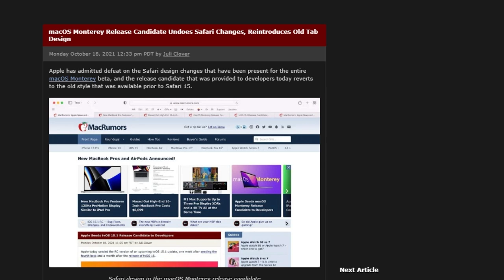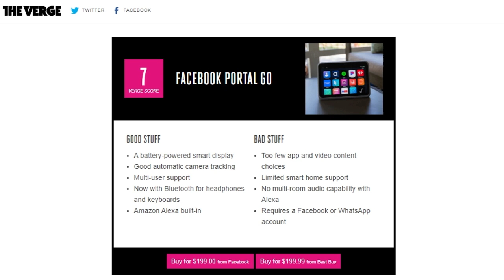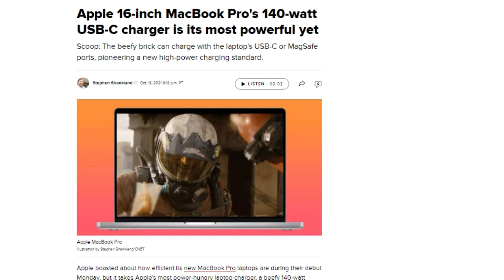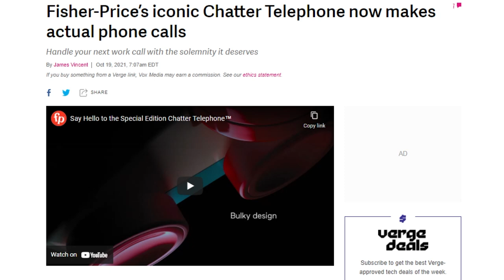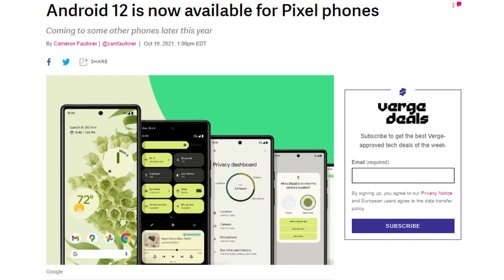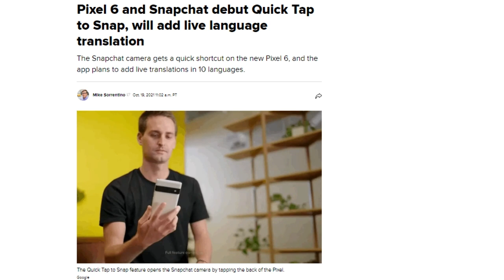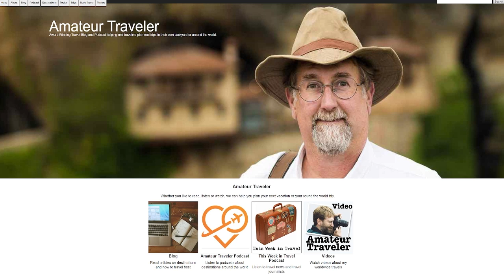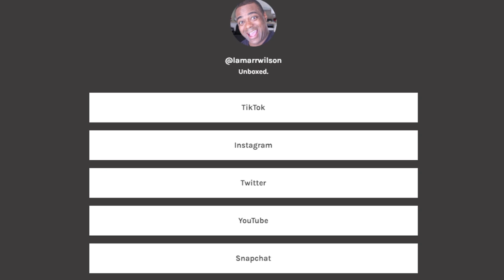Breaking Down Tech News Pixel by Pixel - DTNS 4134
Google takes the wraps off the new Pixel 6 and Pixel 6 Pro phones. Higher performance, new features and new colors we take a look at what Google’s latest smartphones bring to the table. Facebook is introducing a mobile 10.1-inch smart display called the Facebook Portal Go and Fisher Price is putting out a version of its Chatter play telephone that can pair with Android and iOS.

Starring Tom Merritt, Lamarr Wilson, Roger Chang, Joe.

Mailbag:

Today’s guest:
Lamarr Wilson

Next guest:
Scott Johnson